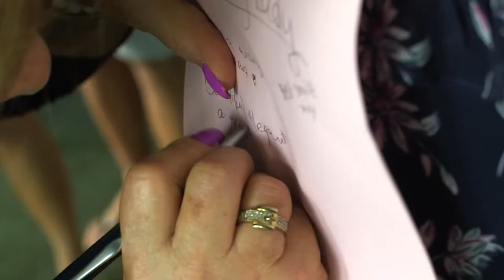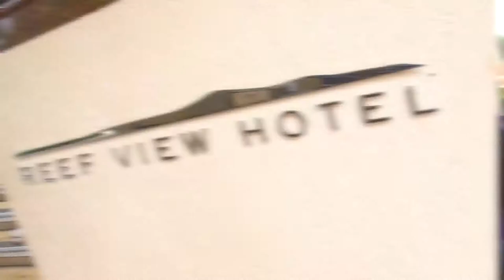Kyâni Australia Leadership Retreat 2017 Hamilton Island